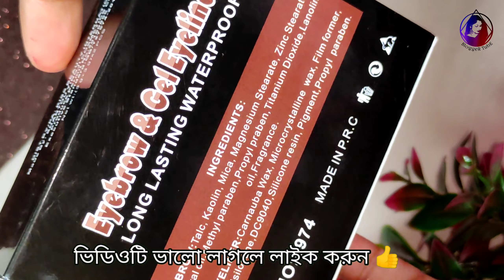Kiss Beauty Eyebrow & Gel Eyeliner Review Bangla